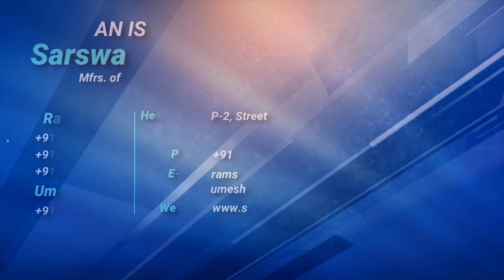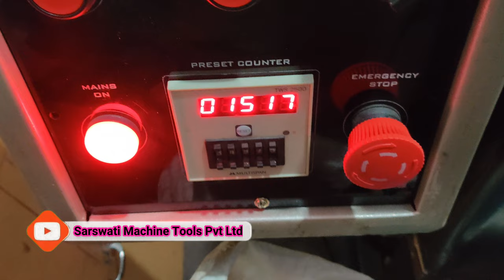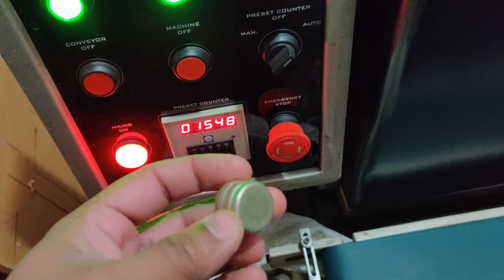Wadding Machine Testing | ROPP CAP MAKING MACHINE | SARSWATI MACHINE TOOLS PVT. LTD.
SARSWATI MACHINE TOOLS PVT. LTD.

IN THIS VIDEO YOU WILL SEE "Wadding Machine Testing | ROPP CAP MAKING MACHINE | SARSWATI MACHINE TOOLS PVT. LTD.!!"

TYPES OF POWER PRESS WHICH WE MANUFACTURES

* PNEUMATIC POWER PRESS GEARED & UNGEARED- 10 TON TO 200 TON
        - C FRAME
        - H FRAME
        - CROSS SHAFT

SPECIALIZATION IN ROPP CAP MACHINERY PLANT/MANUFACTURERS OF ALL TYPES OF ROPP CAP MAKING MACHINES

* ALL TYPES OF RO PP CAP MACHINE MANUFACTURERING
* SHEARING MACHINE
* OIL MACHINE
* POWER PRESS
* ROLLFEED ATTACHMENT
* FIVE CAVITY DIE
* BLOWER
* RING SEPARATER
* INSPECTION CONVEYOR
* CAP ELEVATOR WITH STORAGE
* MULTI SPINDLE KNURLING BEADING & PERFORATING MACHINE
* WADDING MACHINE
* FLIP OFF ASSEMBLY MACHINE
* PLASTIC MOULDS

CMD: Mr. Ram Nayan
CEO:  Mr. Umesh Kumar

Mr. Ram Nayan  - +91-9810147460, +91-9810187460
Mr. Umesh Kumar- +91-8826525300, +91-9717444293

Address: P-2, Street No. 10,  Anand Parbat Industrial Area, New Delhi - 110005 (INDIA)

OUR MACHINE VIDEOS

17. India's First High Speed Cap Machine with Automatic E.P. Wadds Vibrator with Storage= 900 caps/Minute-